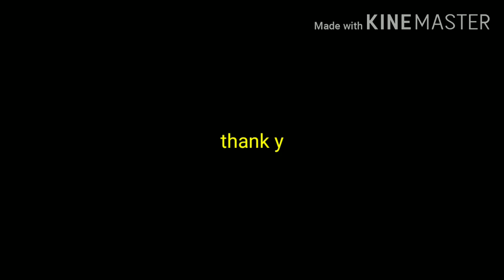LIGO CHALLENGE challenge coldshowerchallenge || RIA MIX VLOG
I find LIGO CHALLENGE IS FUN so i just want to try it and share with you guys i hope youll like it